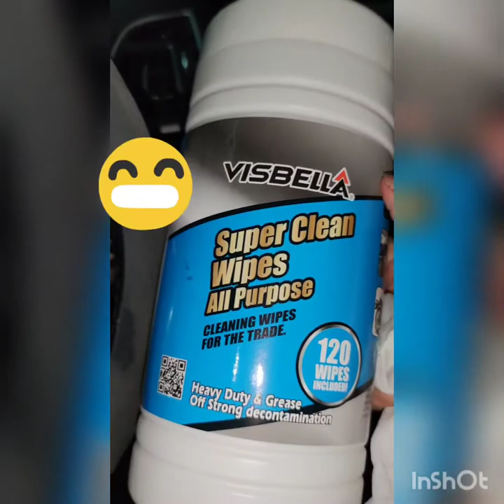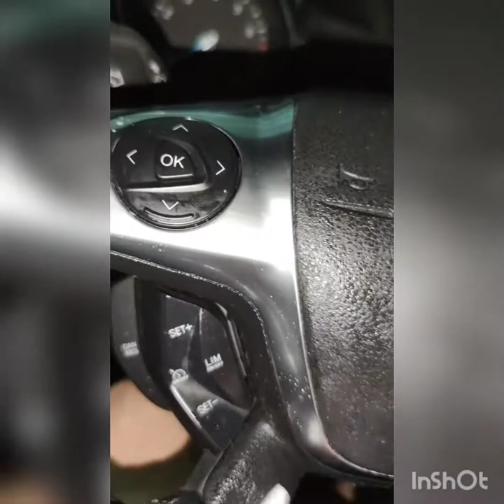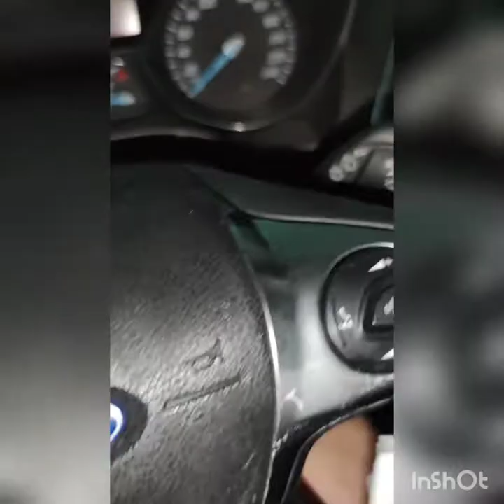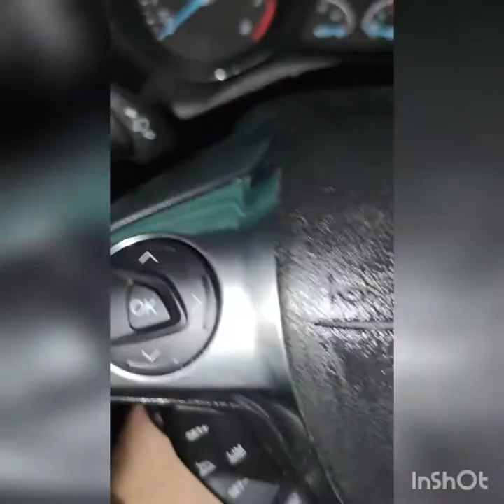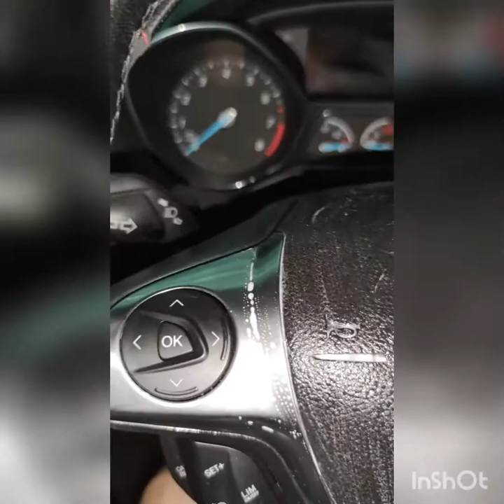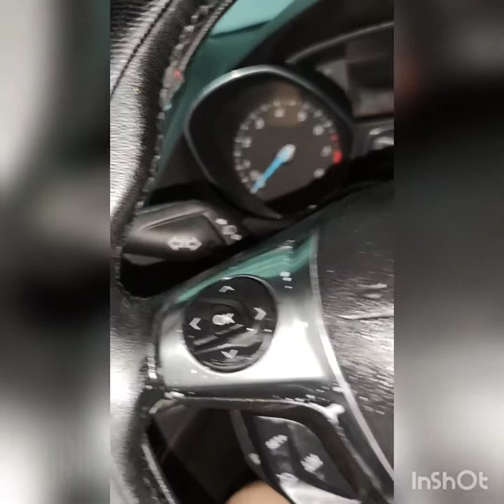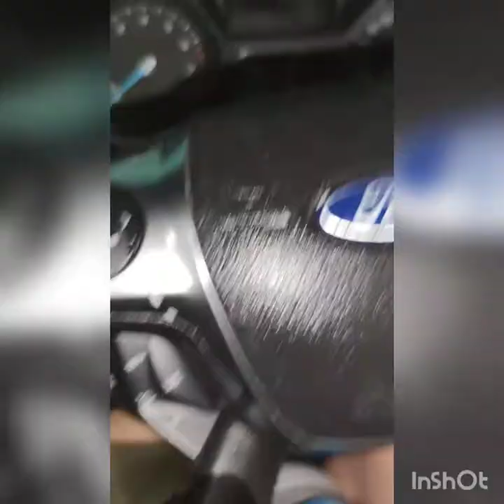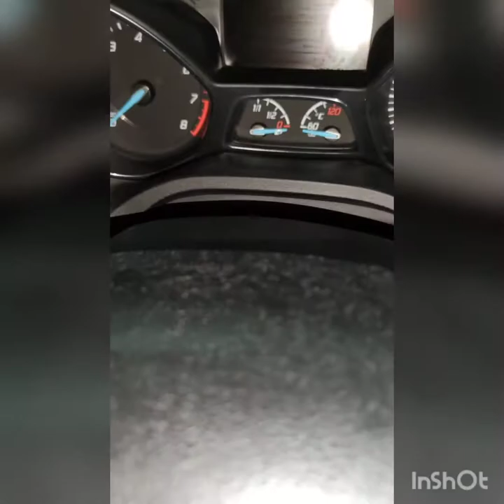How to remove the sticky stuff from steering wheel?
Welcome to Simple DIY fix .
why spend money on detailing the surface of steering wheel when it starts to turn sticky. I tried using cloth with some household products like the vinegar/ baking soda concoction on a small part. was not successful and I hated the smell. it stinks and fibers of rag came off because of the sticky wheel. So I decided to try a commercial heavy duty wipe
.Worked  like a charm.